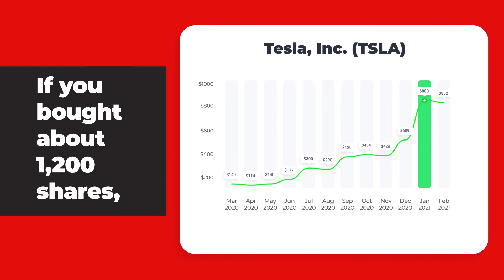What if you invested into Tesla a year ago?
★☆★ Join me in my Live Value Investing Masterclass and I'll answer your questions, teach you how to evaluate and invest safely in person

Don’t Miss Your Chance To Join our Value Investing Masterclass today (worth $199) - Register - Filling Up Fast!! ** Limited Seats Only!